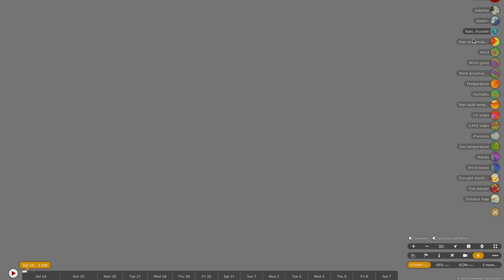A Monster Extratropical Cyclone is on the Forecast for Australia's South East Next Week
One of the most significant extratropical cyclones I have seen on the forecast models is churning through the Southern Ocean towards south Eastern Australia, and when it arrives on Monday we expect damaging and locally destructive winds, rainfall, hail, and above all some major swells. Weatherzone has highlighted the possibility that this weather system could be one of the most significant in marine history for South Australia. We are also tracking rainfall on the forecast for North western WA.

Video Chapters:
Introduction: 0:00
NSW/VIC Low Pressure System Update: 0:37
Massive Extratropical Cyclone Forecast: 2:16
WA Rainfall Outlook: 7:33
WA Cold Front Forecast: 10:29
Closing Messages: 12:38